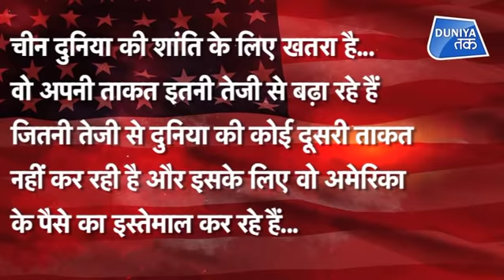CHINA की सेना से डर गए TRUMP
अमेरिका के राष्ट्रपति डोनाल्ड ट्रंप ने चीन की बढ़ती सैन्य ताकत पर चिंता जाहिर करते हुए कहा कि यह वामपंथी राष्ट्र दुनिया के लिए एक खतरा है... साथ ही उन्होंने अपने पूर्ववर्तियों पर अमेरिका की बौद्धिक संपदा चोरी करने से चीन को नहीं रोकने का भी दोष मढ़ा जिसके जरिए उसने अपनी रक्षा क्षमताओं को मजबूत किया...